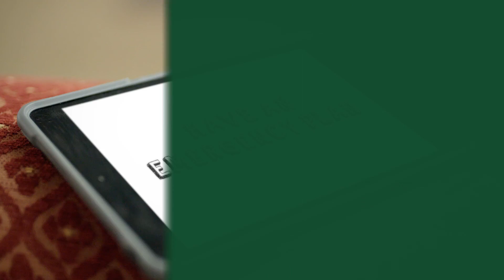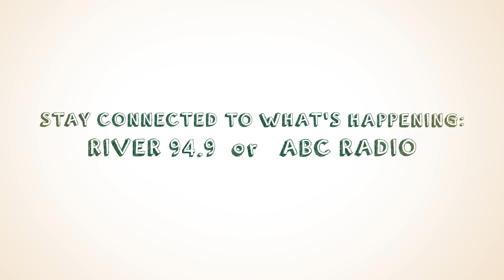Are you flood ready in Ipswich?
Look out for your family, friends and neighbours in a flood, and prepare your own properties.